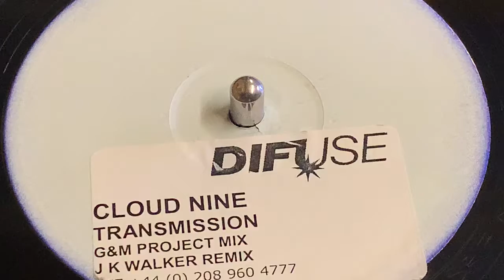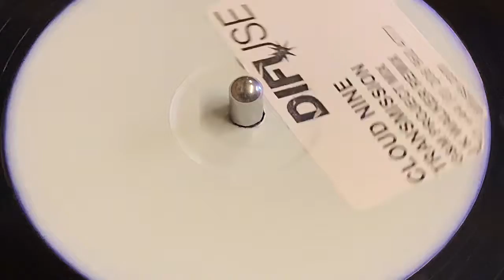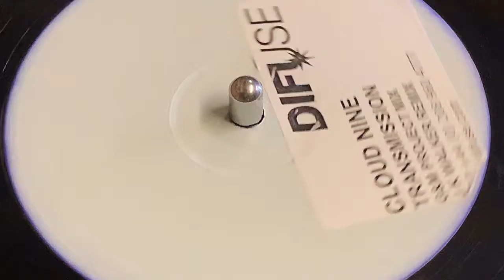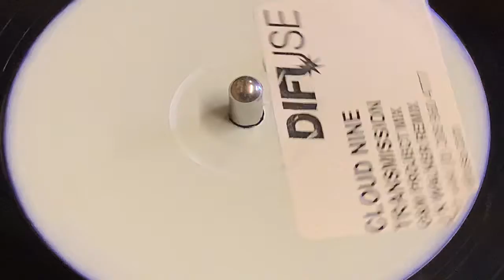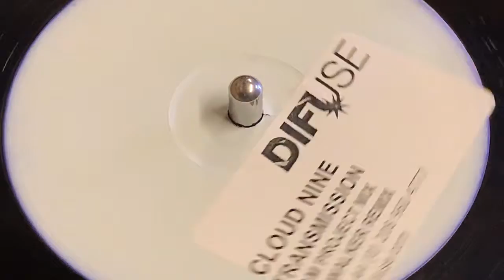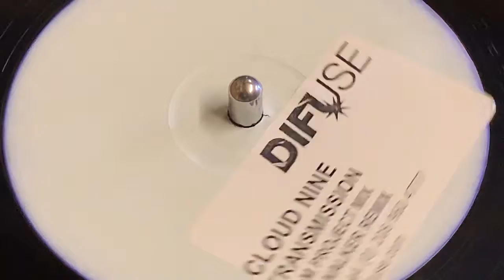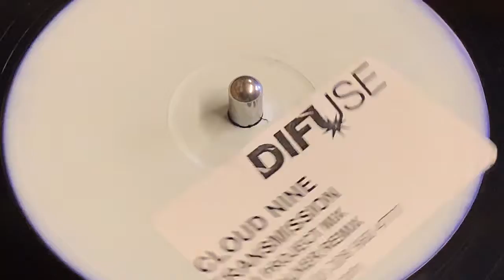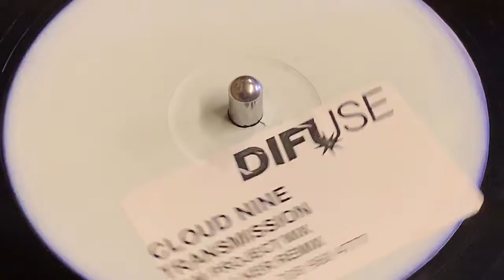CLOUD NINE - TRANSMISSION (JK WALKER REMIX)